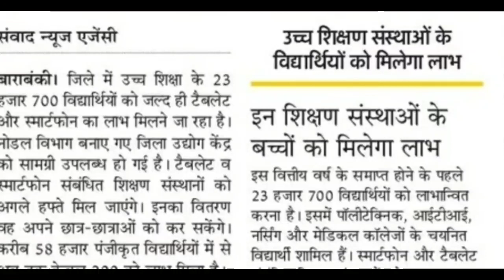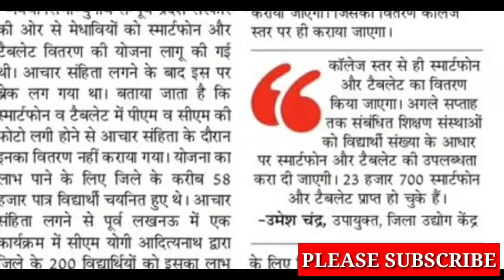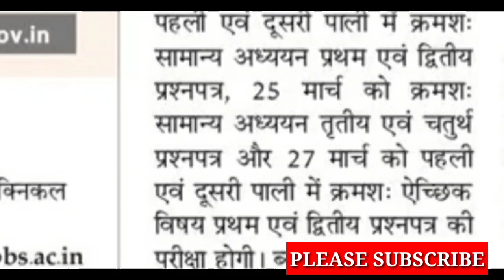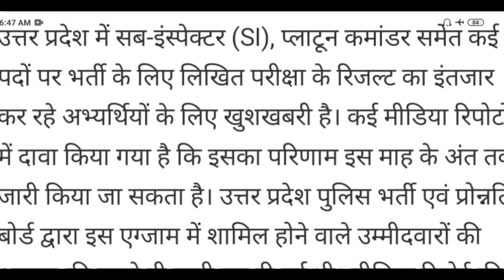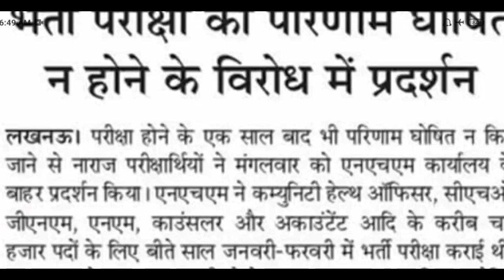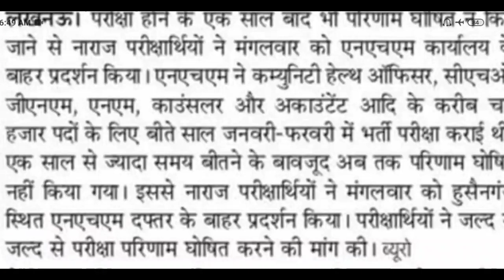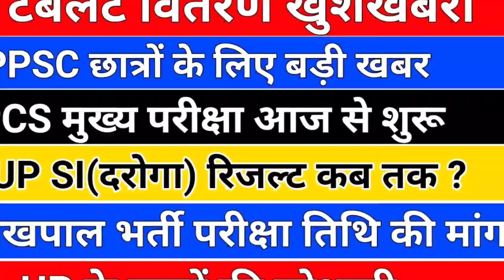फ्री टैबलेट वितरण खुशखबरी /UPPSC बड़ी खबर /up si result/up Lekhpal exam date/free tablet yojna